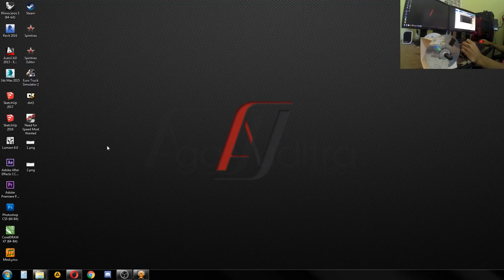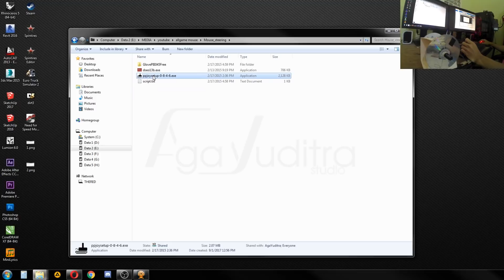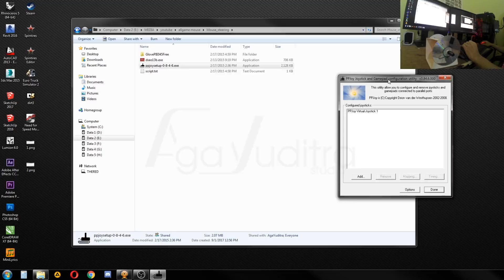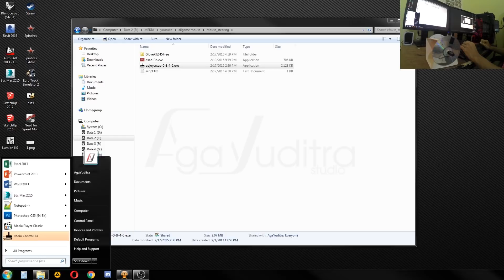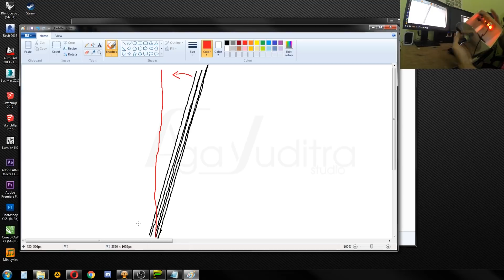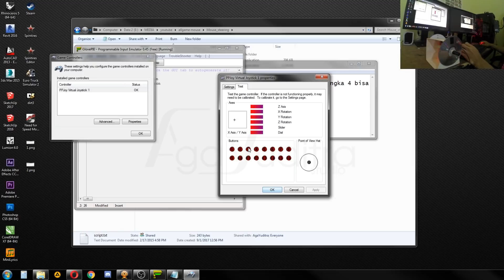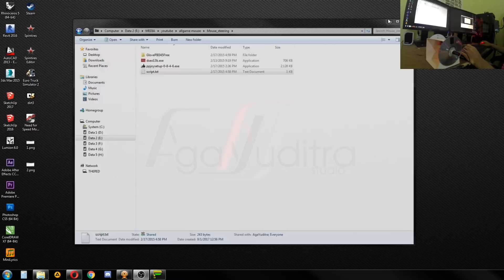DIY Mouse Steering Wheel - Support All Games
This is tutorial how to make a mouse steering wheel for all pc games.

password: agayuditrastudio